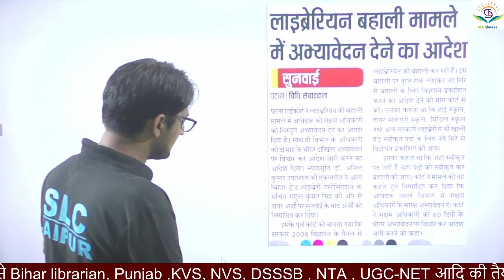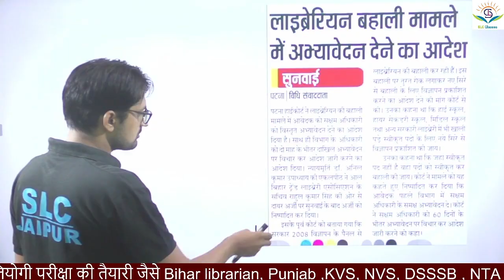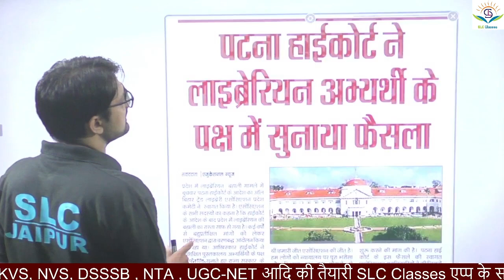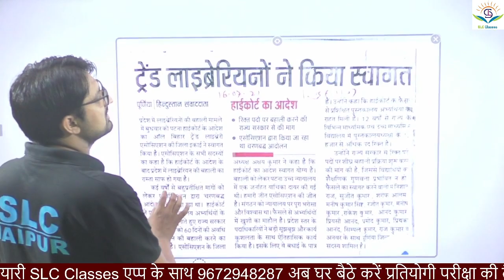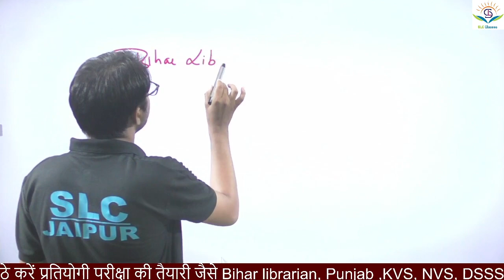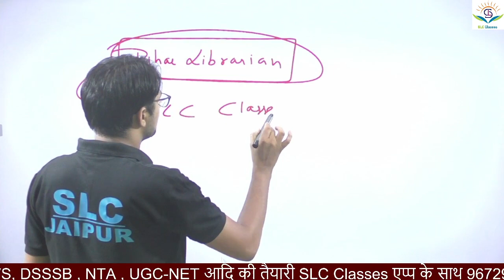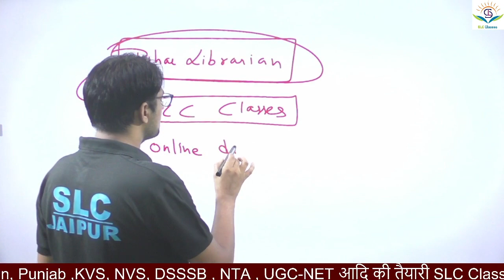बिहार लाइब्रेरियन बहाली के लिए पटना हाई कोर्ट ने दिए आदेश